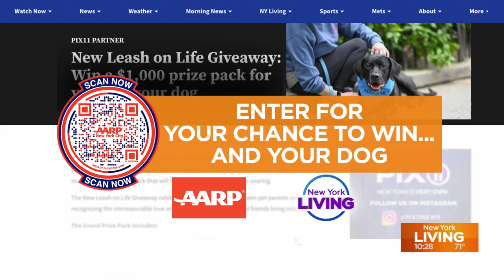New Leash on Life: Cuttlefish and Dragonet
Every week, we're bringing you some playful pups from Waldo's Rescue Pen looking for a New Leash on Life.

This week, we featured Cuttlefish and Dragonet.

Scan the QR code, or click here, to learn how you can adopt any of these dogs.

If you'd like to pamper your pooch, scan that QR code below or head to win a 1-thousand dollar gift package for you and your pet! It includes special treats for your dog- plus a 500-dollar visa card!